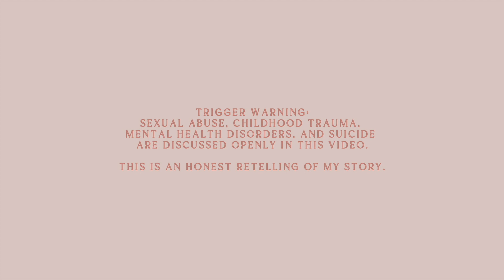My Testimony: 10 Years Since I Almost Died